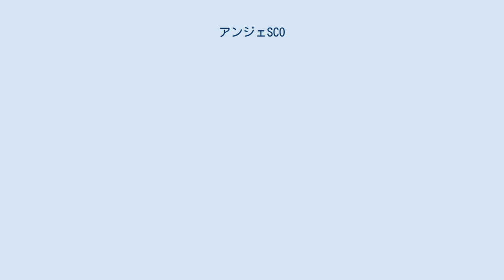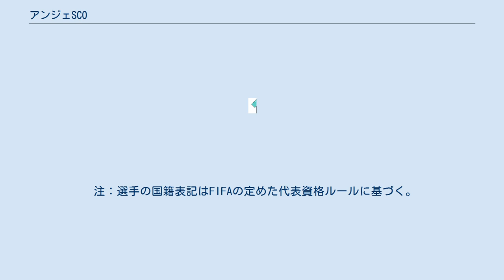アンジェSCO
アンジェ・スポルタン・クルブ・ドゥ・ルエスト（Angers Sporting Club de l'Ouest）は、フランス・アンジェに本拠地を置くサッカークラブチーム。
スタッド・レイモン・コパをホームスタジアムとして使用している。
 FFF（フランスサッカー連盟）と同じ年である1919年に創設。
 創設以来23シーズンに渡り1部に所属し、最高位は1957-58シーズン及び1966-67シーズンの3位。
1971-72シーズンは4位となり、翌シーズンにUEFAカップの出場権を獲得、現在に至るまで唯一の欧州リーグ出場記録となっている。
1993-94シーズンを最後に長らくリーグ・アンから遠ざかっていたが、2014-15シーズンにリーグ・ドゥで3位になり21年振りにリーグ・アンへの昇格を果たした。
 2018-19シーズンにはリーグ・アンで13位の結果となった。
 2020年6月8日、クラブレコードとなる移籍金800万ユーロでボルドーのポール・ベルナルドーニを獲得した。